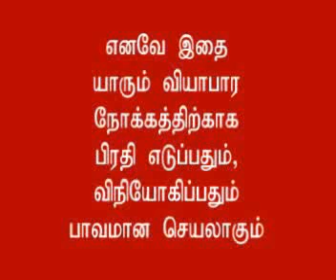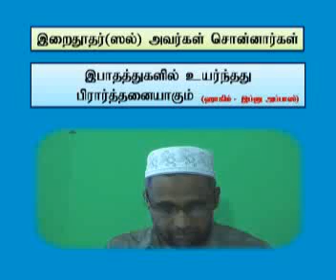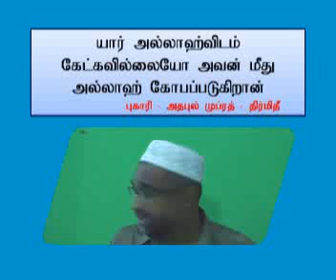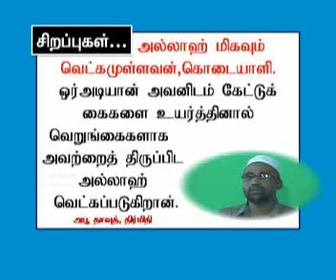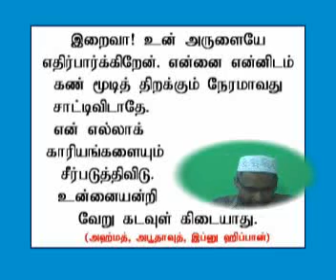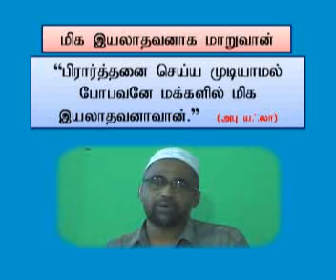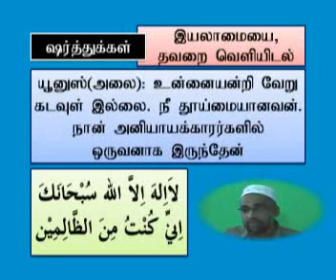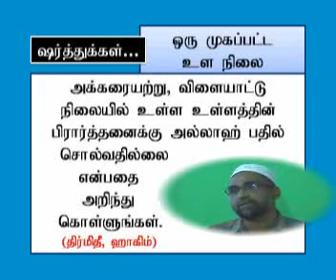Dua Poorana Wilakkam துஆ - 1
துஆ என்றால் என்ன.
துஆ சம்பந்தமாக குர்ஆன் ஹதீஸ் என்ன சொல்கிறது.
விளக்கம் தருகிறார் உஸ்தாத் மன்ஸுர் அவர்கள்.